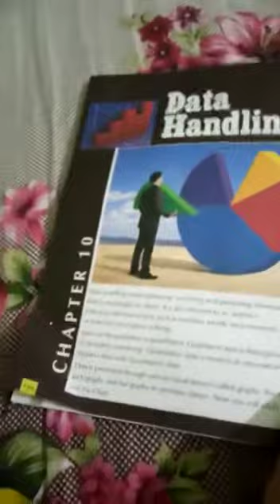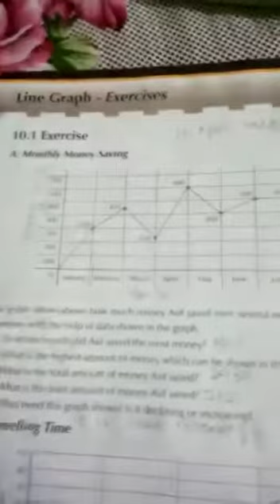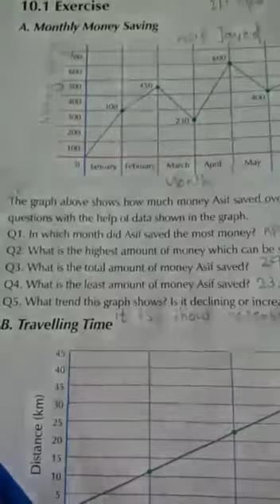G-IV l MATHS unit#10 l Lesson-4 l Part.a l Day.14